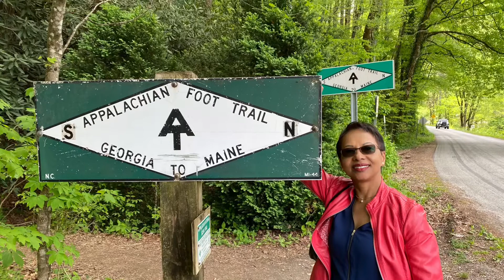A Day on the Great Smokey Mountains Railroad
A day out the the Nantahala Gorge on the GSMR